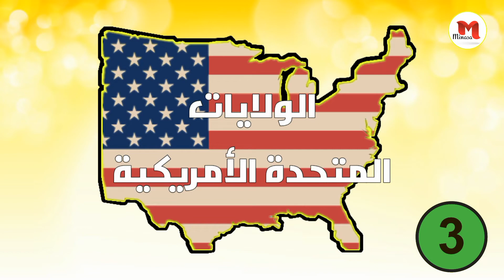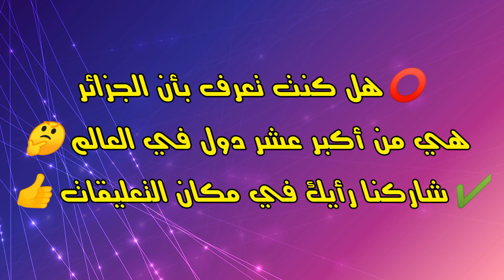ترتيب أكبر دول العالم من حيث المساحة 🌍2022 مفاجأة الدولة العربية 🤔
ترتيب اكبر دول العالم مساحة,
ترتيب اكبر دول العالم من حيث عدد السكان,
ترتيب اكبر دول العالم من حيث المساحة
ترتيب الدول العربية,
ترتيب الدول العربية من حيث المساحة,
ترتيب الدول العربية من حيث الاقتصاد,
ترتيب الدول العربية من حيث الجمال,
ترتيب الدول العربية من حيث القوة العسكرية لعام 2021,